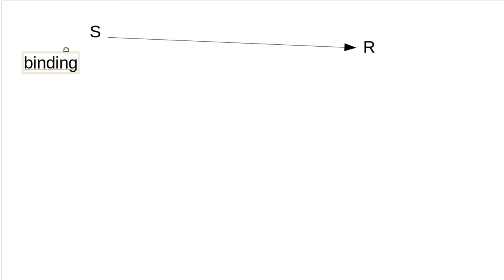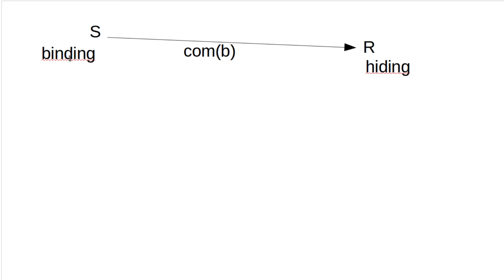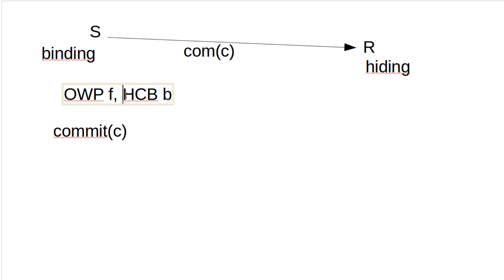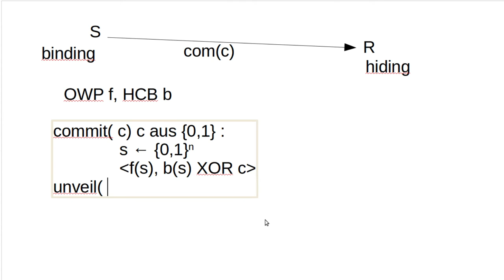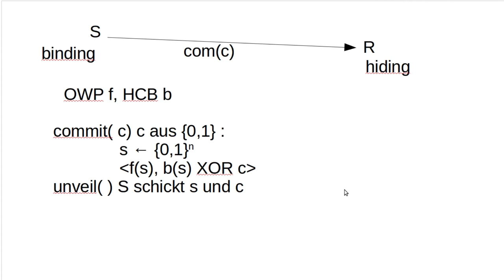Kryptographie #93 - Commitment Schemes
In diesem Tutorial geht's um den nächsten Baustein, den wir uns mit Hardcore Bits erstellen können: Commitment Schemes.